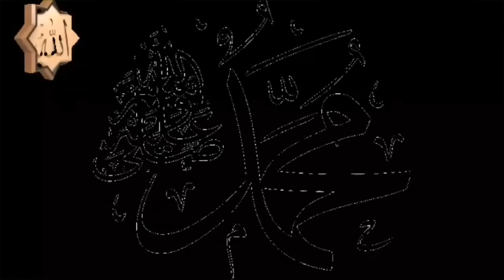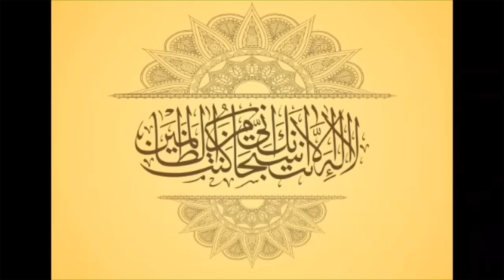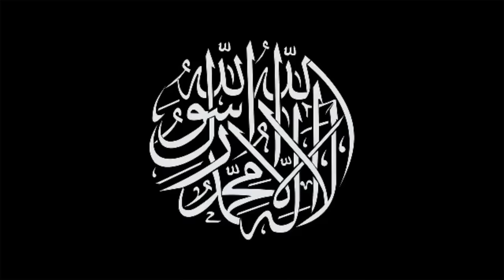امداح نبوية بمناسبة عيد المولد النبوي 🙏AMDAH NABAWIYA